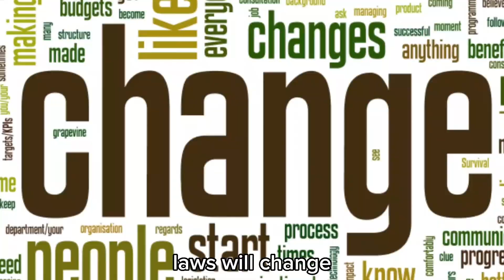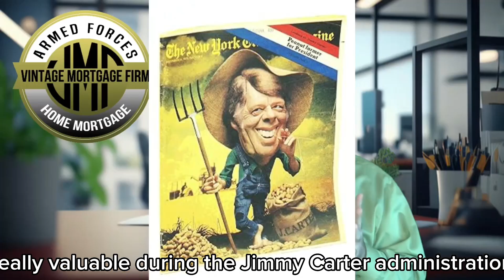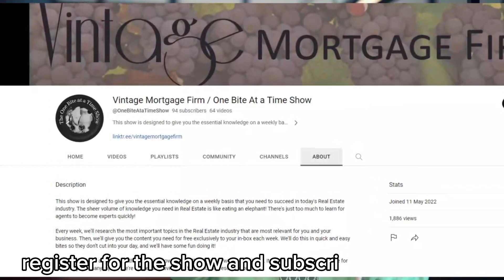EP 57 DO YOU NEED TO REINVENT YOURSELF | Vintage Mortgage Firm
Steve Gronlund discusses the need to sometimes reinvent yourself.  Changing the way you do the real estate business.  Zigging when they Zag.  Don't assume the real estate and mortgage business is going to be the same as it was in the past.  You need to learn new ideas and plan on doing things different in the future.

A 5-minute video on how we help agents enhance their real estate career by learning hot to re-inventing yourself.   Here's this week's Episode of the One Bite At a Time Show.

Do both and get a free Mug. Comment if this information is helpful.